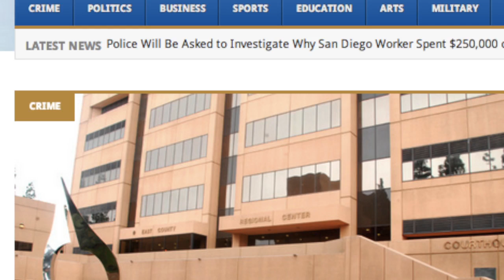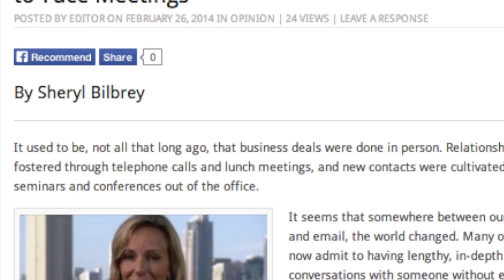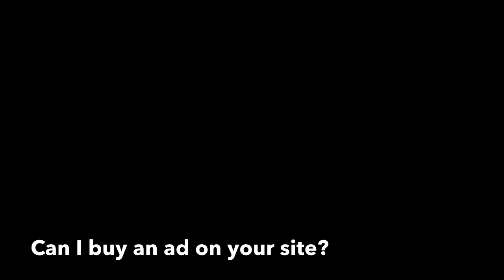Introduction to Times of San Diego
Chris Jennewein, editor and publisher of Times of San Diego, discusses the new website covering news in the San Diego metro area.